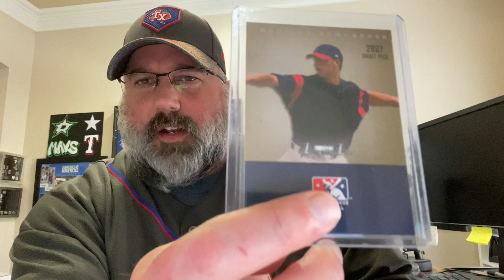Just Here To Hit Dingers - A VR For Brian at